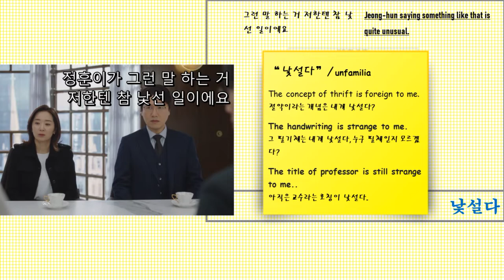'우영우, Woo Young-woo(09)', Studying Korean with K-DRAMA